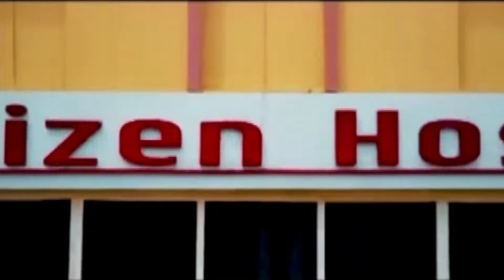ভোট প্রচারে মাংস বিলি! || Purulia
ভোট প্রচারে মাংস বিলি!